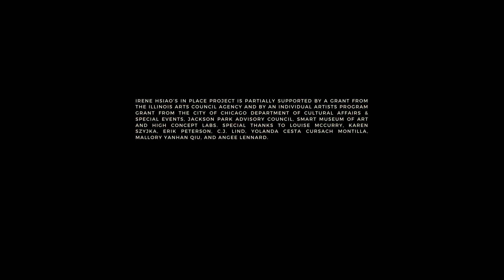In Place: Sensorial Traces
Film by Stephanie Patsula
Soundscape by Flexible Hours: Eric Fraser & Stephanie Patsula

Featuring IN PLACE: DRAWING YOU OUTSIDE. Directed, choreographed, and performed by Irene Hsiao in collaboration with dancers Helen Lee, Amanda Maraist, Wannapa P-Eubanks, and Darling “Shear” Squire, and musicians Menghua Guan (guzheng), olula negre (cello), and Scott Rubin (viola). Coproduced by Roell Schmidt. Costumes by Darling “Shear” Squire. Drawing You Outside by Christine Forni.

Irene Hsiao’s IN PLACE project is partially supported by a grant from the Illinois Arts Council Agency and by an Individual Artists Program Grant from the City of Chicago Department of Cultural Affairs & Special Events, Jackson Park Advisory Council, Smart Museum of Art and High Concept Labs. Special thanks to Louise McCurry, Karen Szyjka, Erik Peterson, C.J. Lind, Yolanda Cesta Cursach Montilla, Mallory Yanhan Qiu, and Angee Lennard.